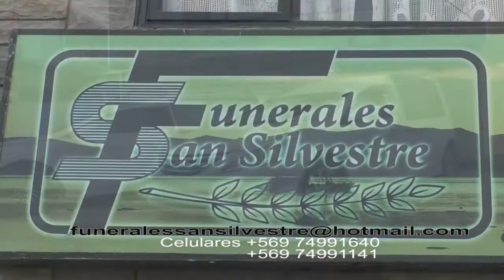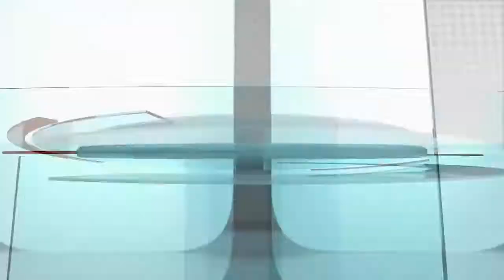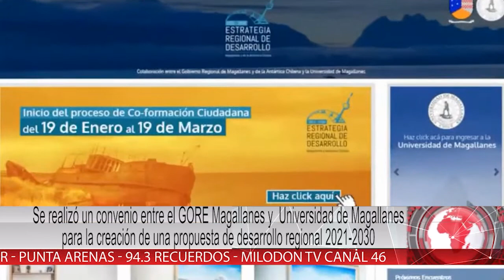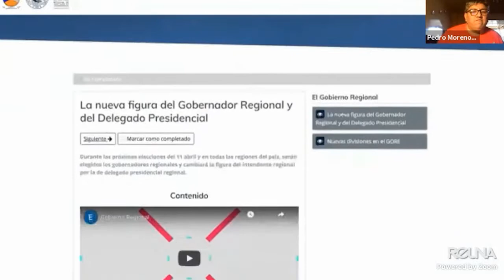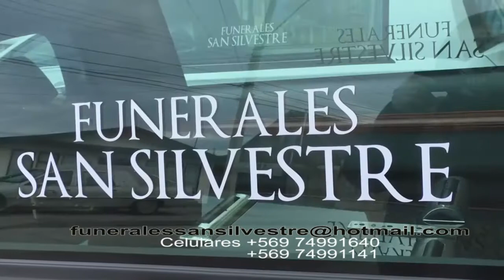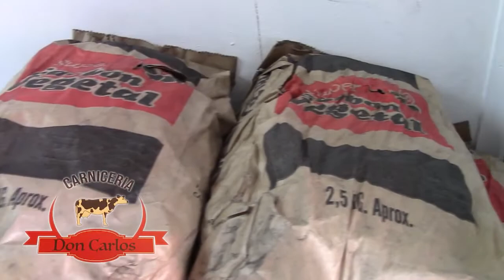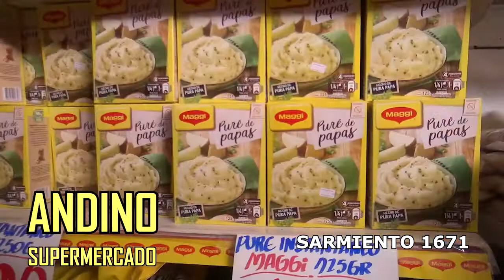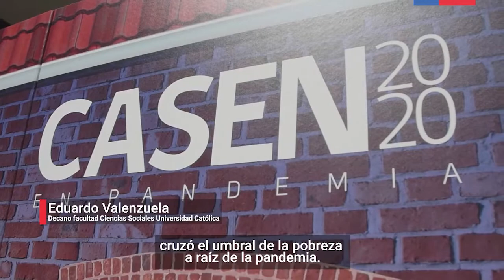Noticiero 20 de enero